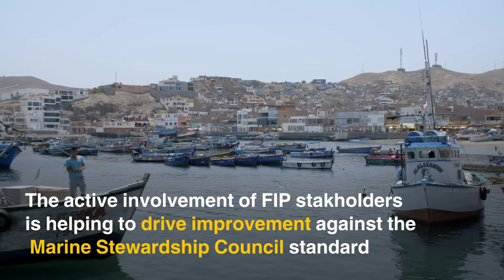A Snap From a FIP: Mahi Fishers in Peru Use Smartphones for Traceability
With an average annual catch of 50,000 metric tons and more than 4,200 fishers, Mahi-Mahi is one of Peru’s most important artisanal fisheries. WWF and its partners have been supporting this Fishery Improvement Project (FIP) since 2013. The active involvement of FIP stakeholders helps driving improvements against the Marine Stewardship Council standard and ensuring the sustainability of the species.

This video takes us on a tour inside capacity-building workshops in La Tortuga, La Islilla, and San Jose, where fishing cooperatives, which recently received Mahi-Mahi fishing permits, are being trained on the use of a smart application for documenting landings using mobile phones. The use of this smart documentation system helps ensuring that the catch comes from legal origins, and provides valuable traceability data for the Peruvian Ministry of Production (PRODUCE).